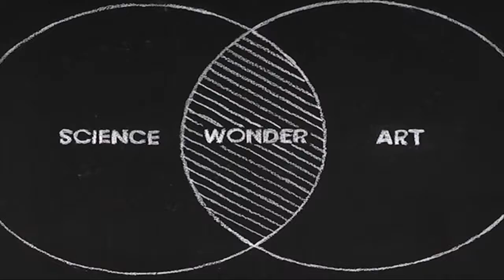Nancy Knowlton - Earth Optimism Summit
Session: Inspiring Positive Action
- in place of Elin Kelsey

Smithsonian Institution